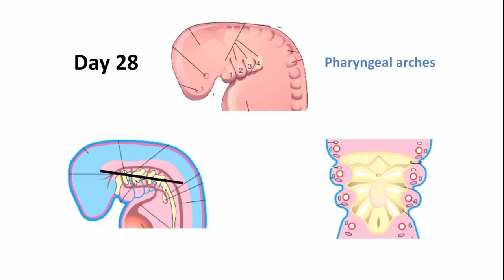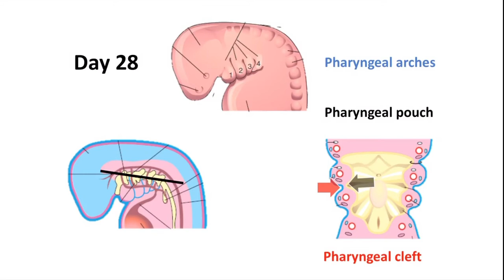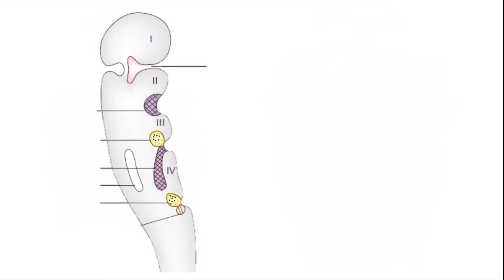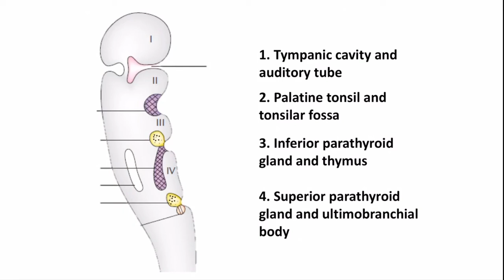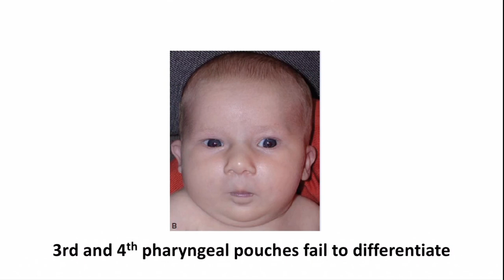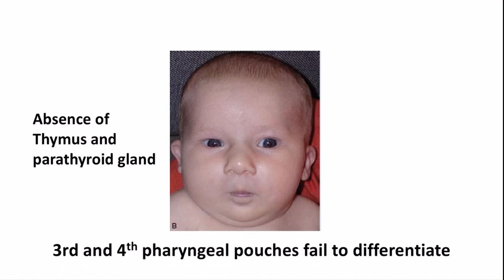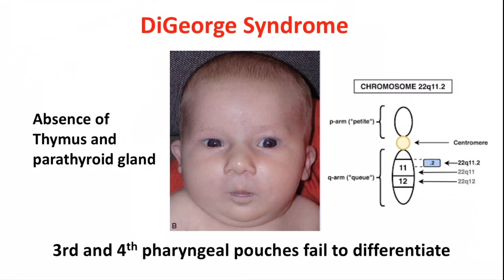Development of head and neck | pharyngeal pouches in Bangla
This video on development of pharyngeal pouches/development of head and neck has been made in Bangla for Bangladeshi medical undergraduates. In this video, pharyngeal arches, pharyngeal pouches, pharyngeal grooves, development of pharyngeal pouches, fate of pharyngeal pouches, DiGeorge Syndrome has been briefly explained with required visuals. Facebook group: Anatomy with Imran